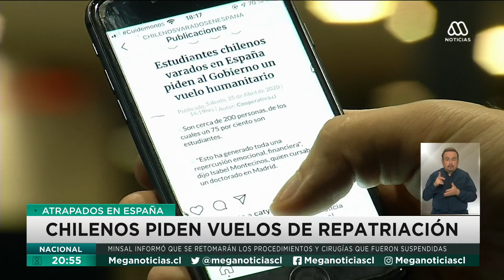Voces de la Emergencia | Chilenos atrapados en el extranjero piden retornar al país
Cientos de chilenos continúan atrapados en distintos países del mundo y su única esperanza recae en un vuelo humanitario que los traiga de regreso a Chile.